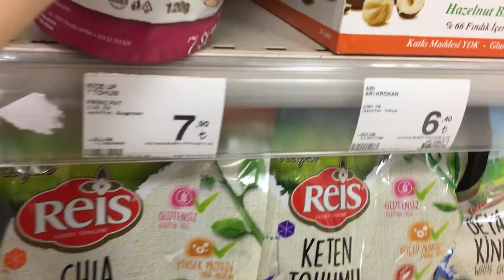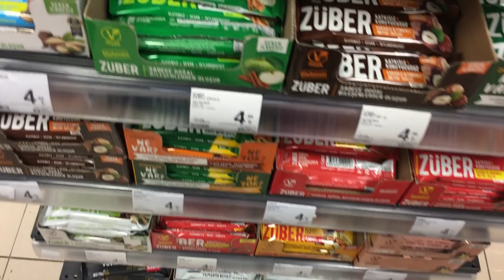VLOG I MARKET ALIŞVERİŞİM , BALIK TARİFİM , YENİ ÜRÜN KEŞFİM